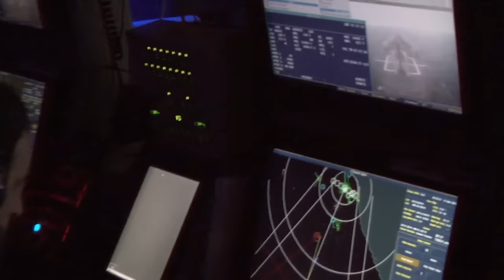Ejercicio 'Alpha': defensa antiaérea de la Armada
La Armada Española está en continuo adiestramiento para hacer frente a posibles amenazas que puedan poner en riesgo nuestra seguridad. En este ejercicio 'Alpha' de defensa antiaérea pone a prueba sus capacidades ‪#‎GraciasMILitarres‬ ‪#‎DIFAS16‬